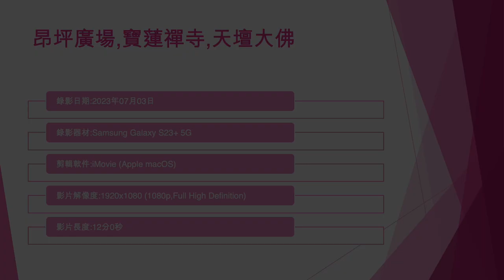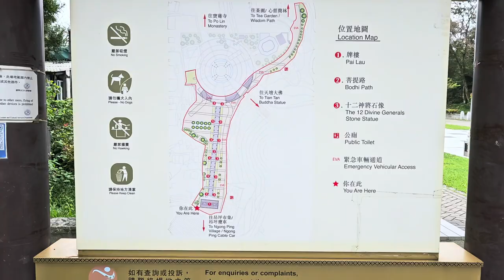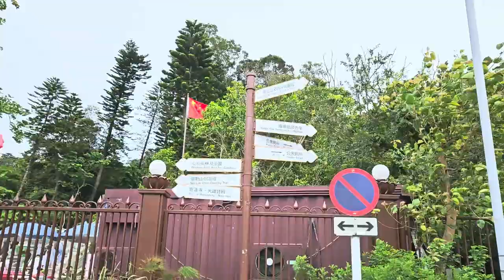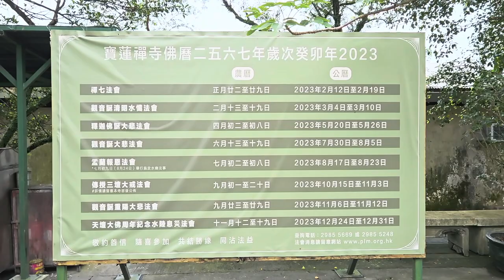昂坪廣場,寶蓮禪寺,天壇大佛 - 2023年07月03日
錄影日期:2023年07月03日
錄影器材:Samsung Galaxy S23+ 5G
剪輯軟件:iMovie (Apple macOS)
影片解像度:1920x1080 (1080p,Full High Definition)
影片長度:12分0秒